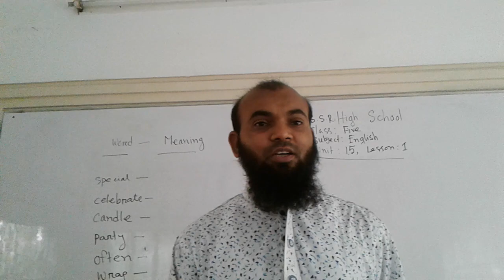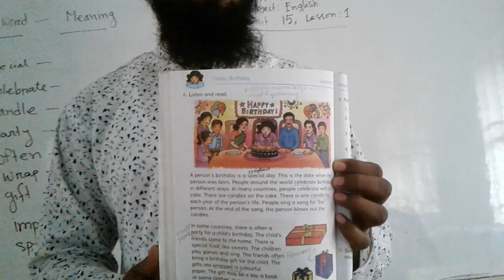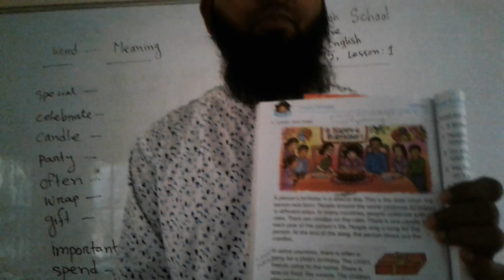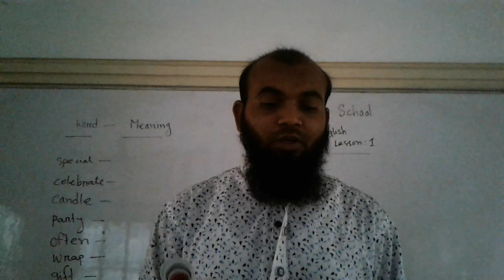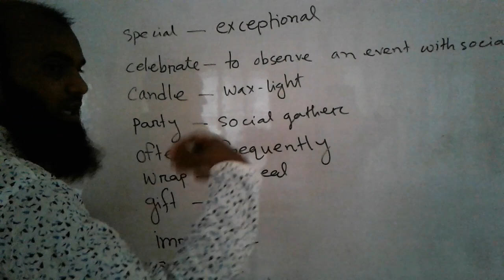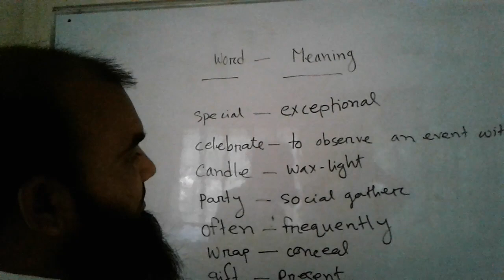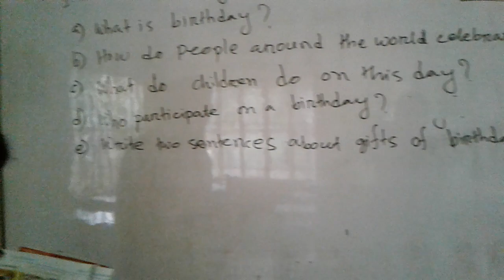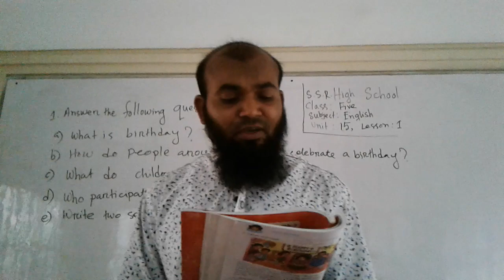English, Unit - 15, Lesson - 1